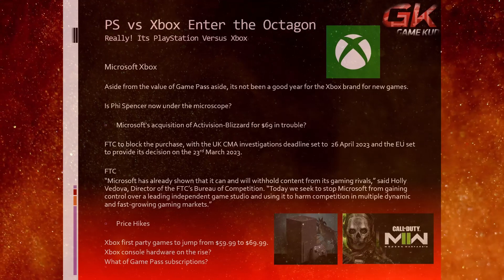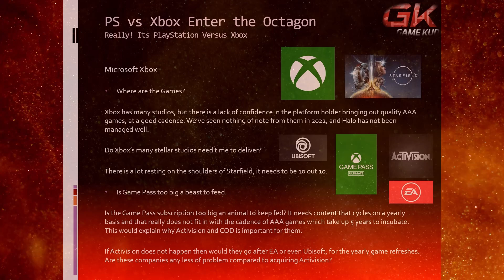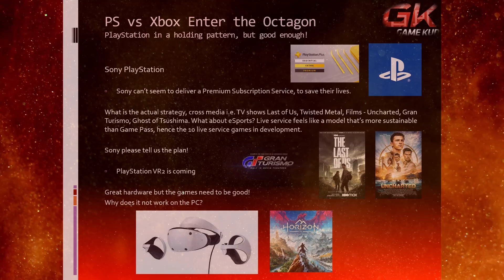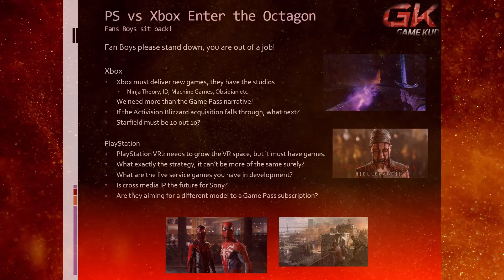Split Screen 62 Xbox & PlayStation enter the Octagon, Fight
In this episode we talk about Xbox versus PlayStation. As 2 of 3 big console players enter the Octagon, we ask ourselves is the console war real? Are console fan boys being put out of job and could we be seeing the beginning of the end of the Activision Blizzard deal?

Looking forward to hearing your views. Have a stellar day!

Haptic Feedback is a Podcast about Video Games and Games Hardware, we also cover technology broadly including computer hardware and software. Haptic Feedback was formally known as the Neutral Lounge.

Haptic Feedback is hosted by Joe, Al & J, and the opinions in the podcast are our own, and not that of any organization we are connected with.

Audio versions of the podcast

Amazon Music